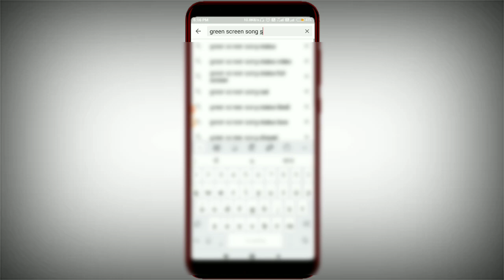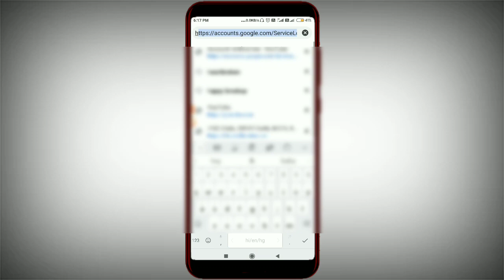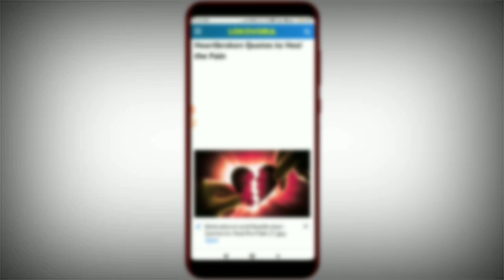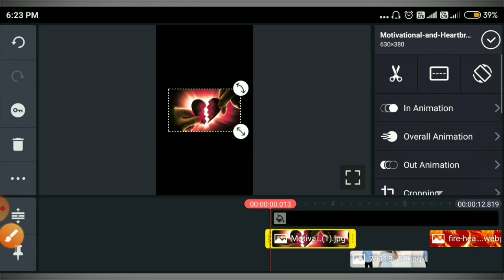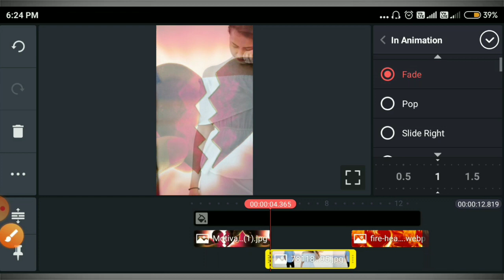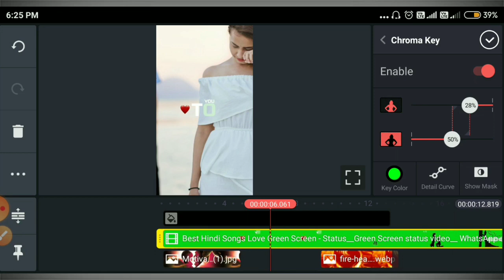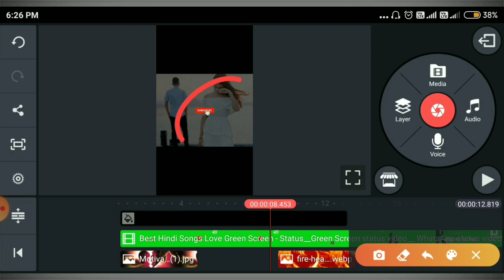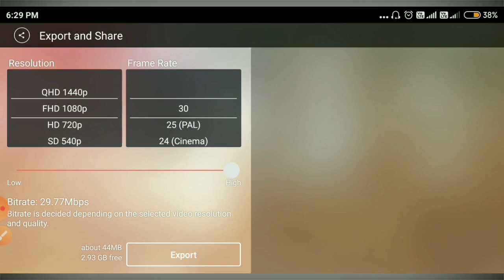Lyrics Status Video Kaise Banaye || How To Make Lyrics Status Video || Full Tutorial Video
Technical RVijay.

To Aaj Ki Is Video Me Main Aaplogo Ko Ye Batane Wala Hoon Ki Lyrics Status Video Kaise Banaye. To Doston Is Video Me Puri Jankari Hai to Aap Is Video Ko Pura Jarur Dekhen Aur Video Pasand Aaye, Jankari Pasand Aaye To Video Ko 𝐋𝐢𝐤𝐞, 𝐜𝐨𝐦𝐦𝐞𝐧𝐭, 𝐒𝐡𝐚𝐫𝐞 𝐀𝐧𝐝 𝐒𝐮𝐛𝐬𝐜𝐫𝐢𝐛𝐞 Jarur Karna Aur Sath Hi Sath Bell Icon Ko Bhi On Kar Lena Taki Mere New Video Ka Notification Aap Tak Sabse Pahle Pahuche Aur Aap Meri New Video Sabse Pahle Dekh Pao, Aur Video Me Kuch Bhi Samajh Nahi Aaya Ho To Direct 𝐜𝐨𝐦𝐦𝐞𝐧𝐭 Kar Sakte Hain.
𝘿𝙝𝙖𝙣𝙮𝙖𝙬𝙖𝙙🙏🙏.

**So Guys I Hope Like ❤️ This Video**